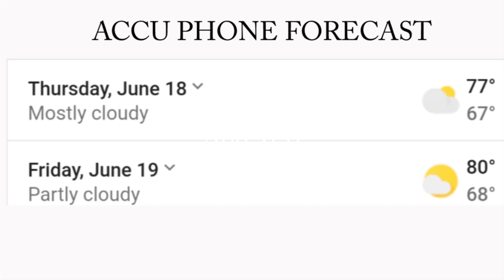SUKI AND SCOTT WEATHER WITH DAVID G JUNE 17